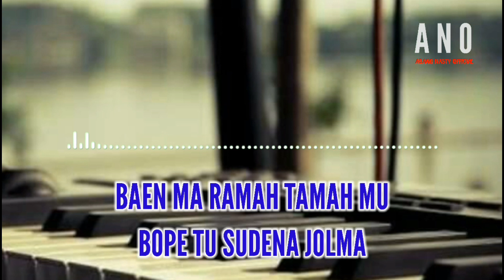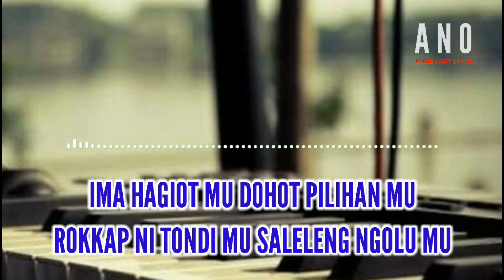KARAOKE NAPOSO NAULI BULUNG SIPAINGOT NADA COWOK CITRA HASIBUAN [Lirik] Lagu tapsel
KARAOKE LAGU TAPSEL NAPOSO NAULI BULUNG SIPAINGOT CITRA HASIBUAN

Ciot. M Nasir Rambe